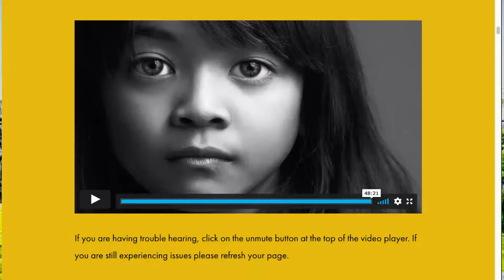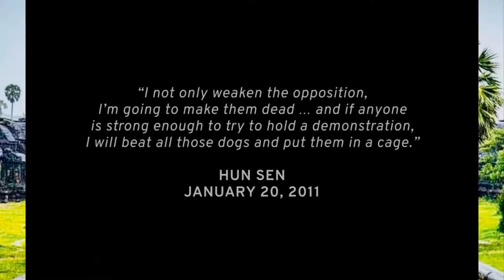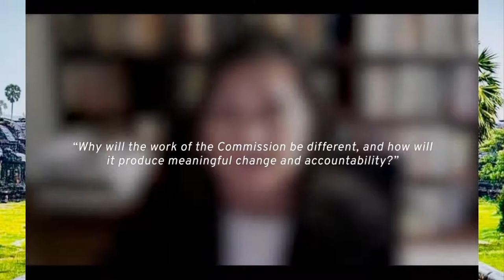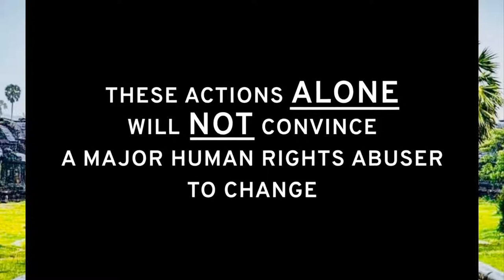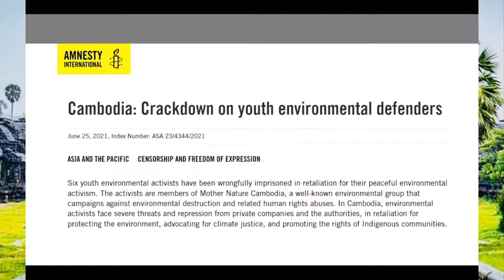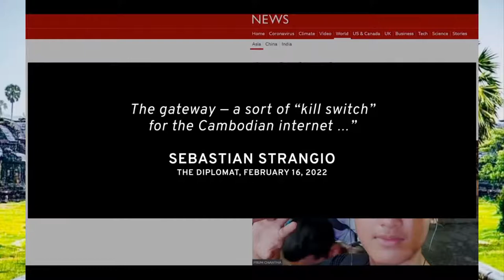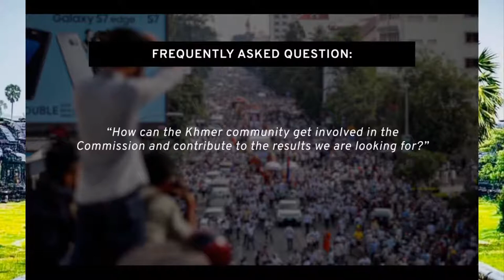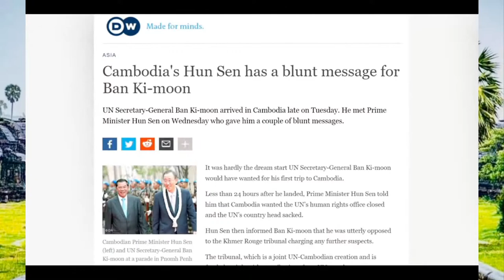COMMISSION OF INQUIRY FOR CAMBODIA, Launched 4 Mar 2022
COMMISSION OF INQUIRY FOR CAMBODIA

Finally, the Khmer people have the ability to organize and carry out their own Commission of Inquiry that the international community has failed to provide.

Now, the victims and their representatives have a chance to tell their stories that they have been wanting to voice for so long and to demand justice and accountability.